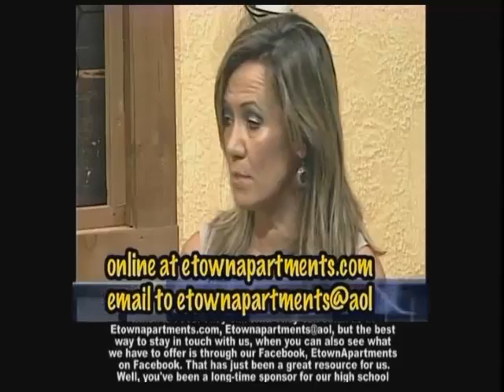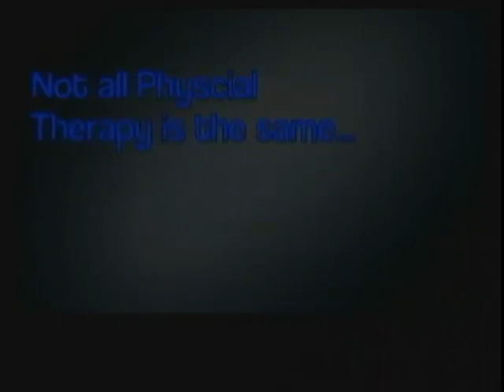Football Valley vs John Hardin October 6, 2017